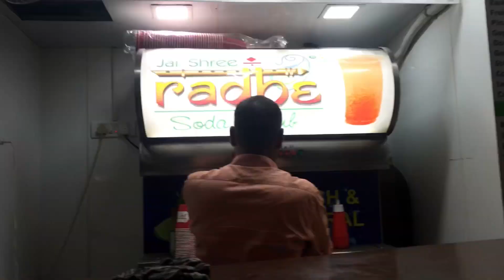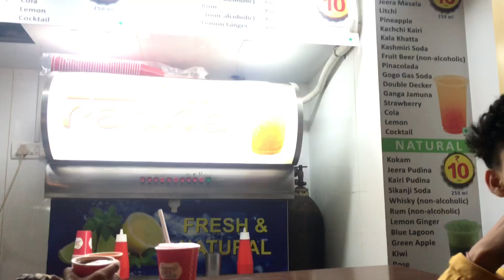How I spend my Sunday?! | Aayuti Jadhav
Heyyyyyy guys,
                           It's me Aayuti and welcome back to a new video💯
   How i spend my Sunday?!
  I do really have a power packed week so i make sure my sundays are quiet lowkey and chill 🦋
  What better can a good cool swim on a Sunday?!😍🤞
  So here’s just a small vlog of my Sunday♥️